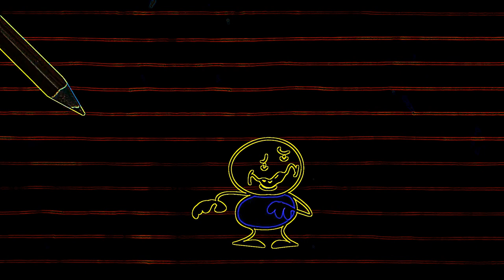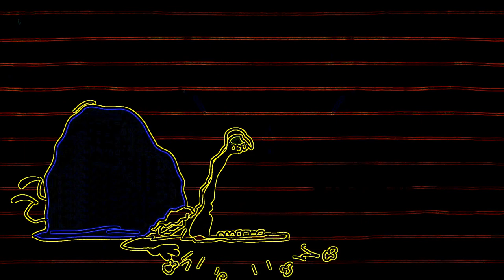Eye Care Cartoon "Pretty Fly For A Pencil Guy - Pencilmation"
Eye Care Cartoon "Pretty Fly For A Pencil Guy - Pencilmation" transfromed using Eye Care Technologies to Black and Colors scheme . Watch the video and save your eyes. The light emission to the eyes in the video is reduced by 47.89 times compared to the original video.